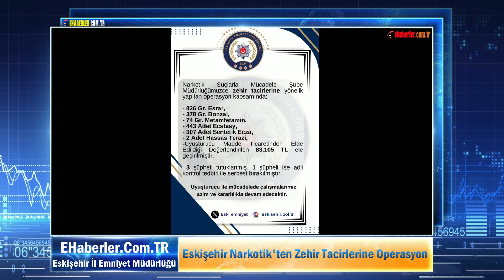Eskişehir Narkotik'ten Zehir Tacirlerine Operasyon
Eskişehir İl Emniyet Müdürlüğü Narkotik Suçlarla Mücadele Şube Müdürlüğünce zehir tacirlerine yönelik yapılan operasyon kapsamında;
-  826 Gram Esrar,
-  378 Gram Bonzai,
-  74 Gram Metamfetamin,
-  443 Adet Ecstasy,
-  307 Adet Sentetik Ecza,
- 2 Adet Hassas Terazi,
- Uyuşturucu Madde Ticaretinden Elde Edildiği Değerlendirilen 83.105 Türk Lirası  ele geçirildi.

3 şüpheli tutuklanıp, 1 şüpheli ise adli kontrol tedbiri ile serbest bırakıldı.

Eskişehir Emniyet Müdürlüğü Ekiplerinin Uyuşturucu ile mücadele çalışmaları azim ve kararlılıkla devam ediyor.